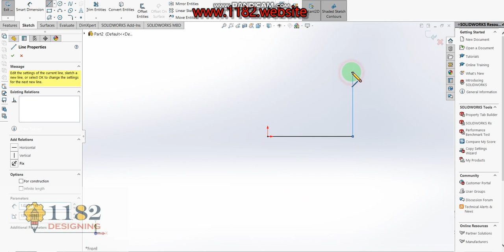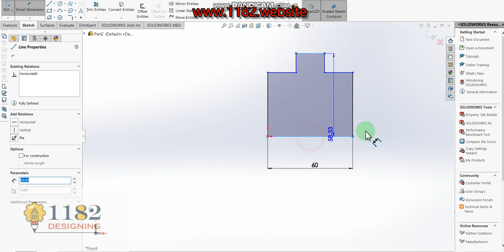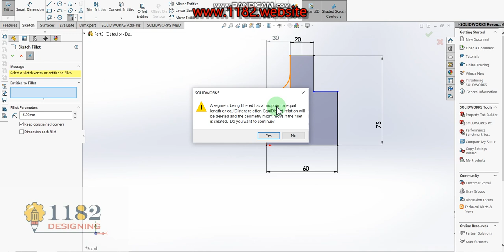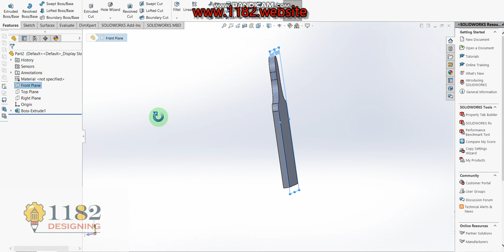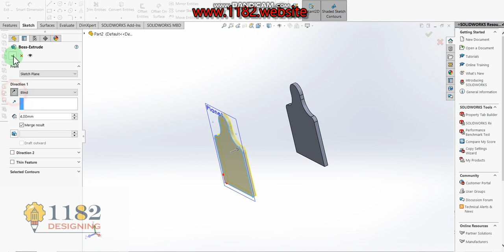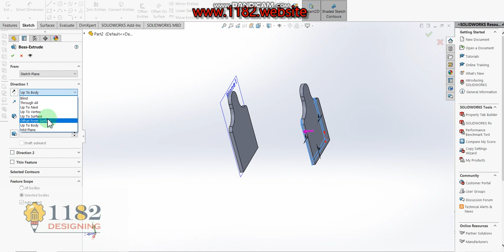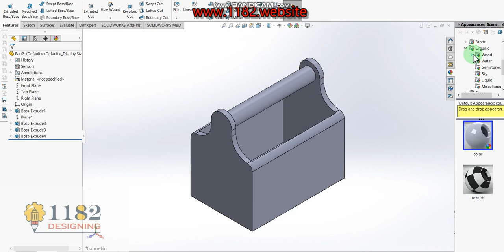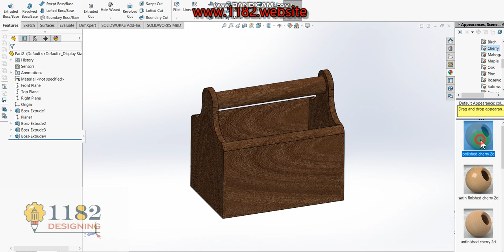Pen stand for Pen holder 3d model in solidworks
We are 3D Modeling a Pen stand for Pen holder 3d model in Solidworks. It may look complicated, but with a few sketches and extrusions it is made easy. This is a beginner tutorial which will help you learn the basic tools in Solidworks to help you make the 3D models you want in a timely manner. I also show you how to use the appearance tool to change the type of material and color of your model. Enjoy!